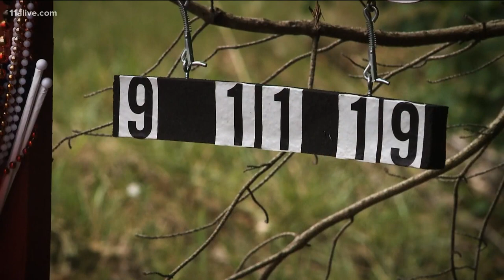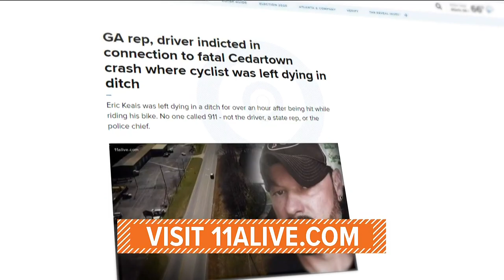GA rep, driver indicted in connection to fatal Cedartown crash where cyclist was left dying in ditch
Eric Keais was left dying in a ditch for over an hour after being hit while riding his bike. No one called 911 - not the driver, a state rep, or the police chief.